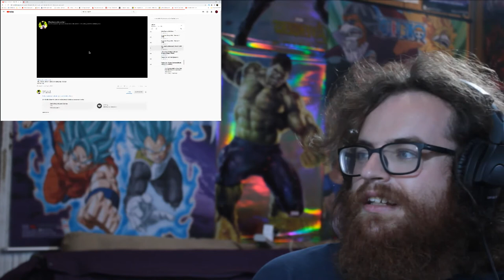Perfect Cell Vs. Dr. Gero Ep. 1-2, Join the Devil Artemis Universe | Axel Grave ReaXtion Reaction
We finally see Cells Daddy as well as some info on how to support Devil Artemis!